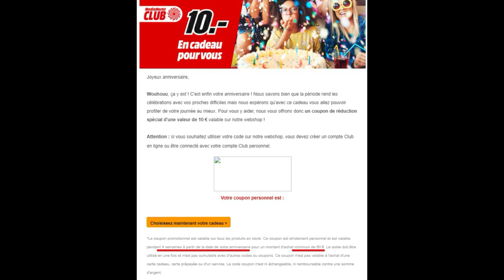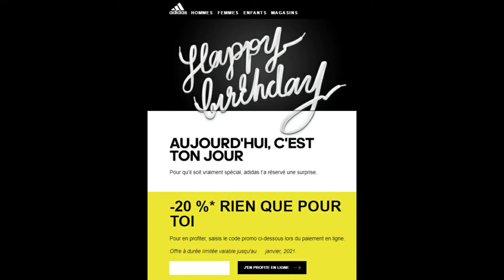Le podium des cadeaux d'anniversaire par les marques commerciales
On reçoit tous des mails par les marques lors de son anniversaire. Ici, je vous montre les offres que j'ai reçu et quels sont les meilleurs.

Je n'ai aucune influence sur ses marques, je ne suis pas payé pour ses marques et pour preuve vous verrez les copies de mail.